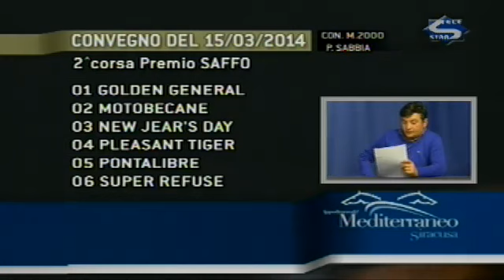Cavalli & Dintorni puntata 70